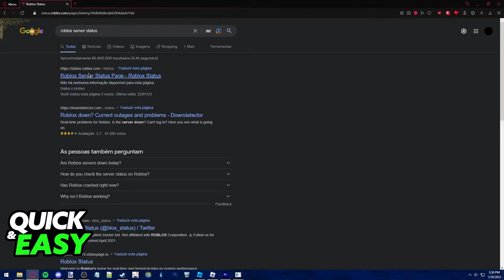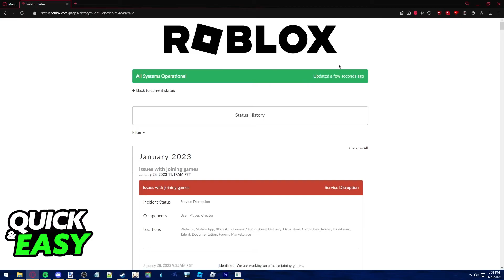How To Check Roblox Server Status [Very EASY!]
In this video I will show you how to check roblox server status.

I hope I have helped you with the video!